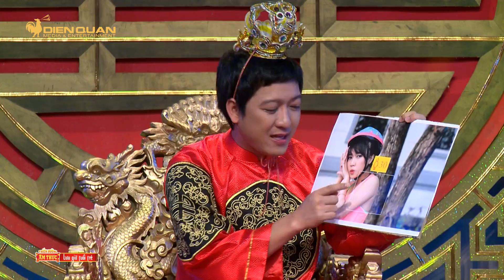Sự thật về cặp bạn thân Vu quy đại náo La Thành - Diệu Nhi | Best cut Thiên Đường Ẩm Thực